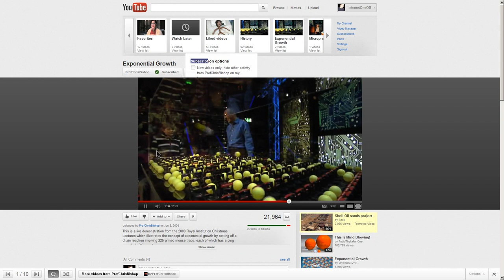1st Youtube Glitch ▪ Subscribe button layer stays under the video.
Hey Youtube, where is the rest of the option box?
As a programmer, I too have noticed this problem with flash applets, try wmode = transparent for the flash applet and that should fix that glitch.